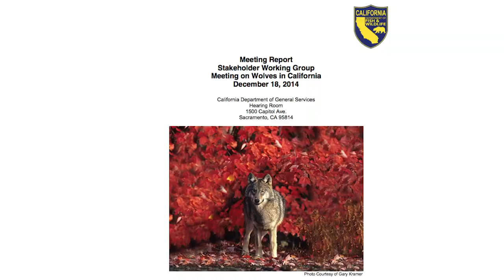Gray Wolves Return to California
Gray wolves, eradicated from California and the Western U.S. for most of the past century, have just returned to the Golden State. While conservationists are rejoicing, ranchers and hunters worry the wolves may attack animals. Image: Getty